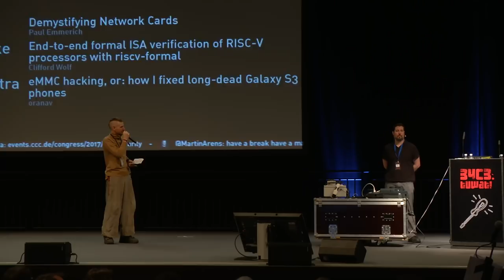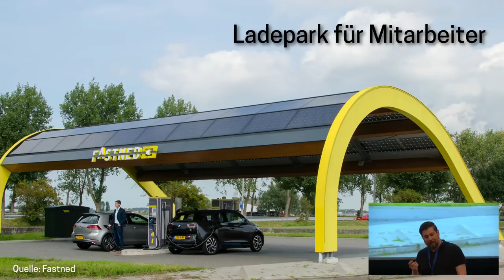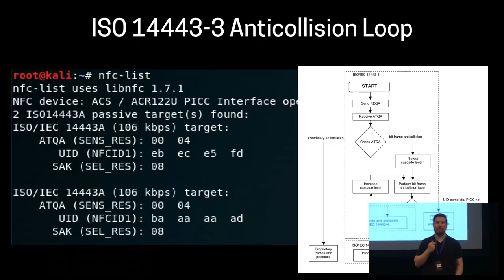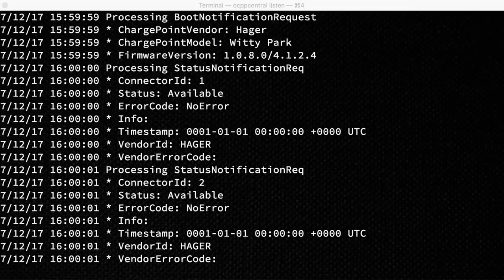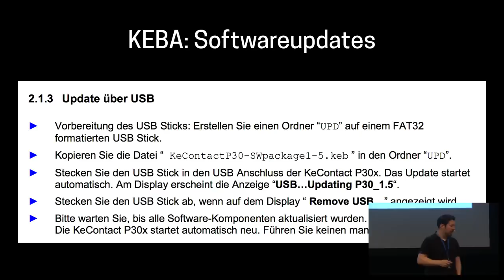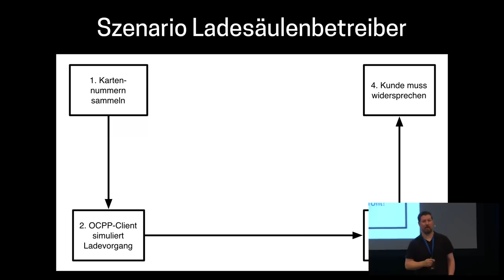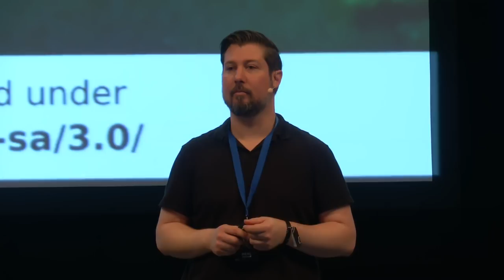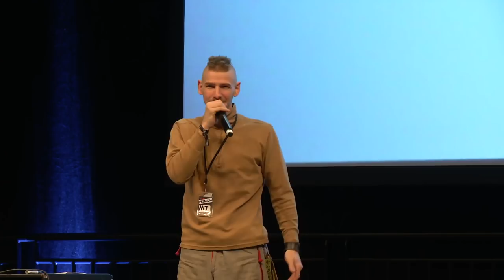34C3 - Ladeinfrastruktur für Elektroautos: Ausbau statt Sicherheit - english translation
Warum das Laden eines Elektroautos unsicher ist

Wir retten das Klima mit Elektroautos — und bauen die Ladeinfrastruktur massiv aus. Leider werden dabei auch Schwachstellen auf allen Ebenen sichtbar: Von fehlender Manipulationssicherheit der Ladesäulen bis hin zu inhärent unsicheren Zahlungsprotokollen und kopierbaren Zahlkarten. Ladesäulenhersteller und Ladenetzbetreiber lassen ihre Kunden im Regen stehen — geht das schnelle Wachstum des Marktanteils zu Lasten der Kundensicherheit?

Mathias Dalheimer